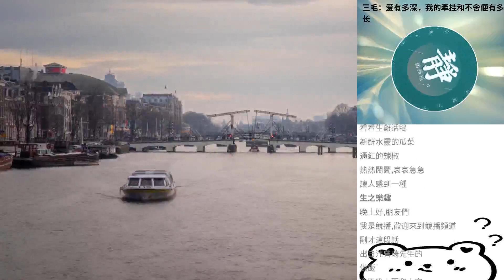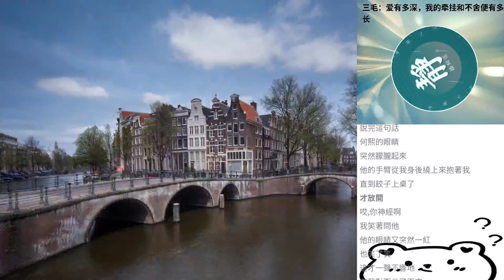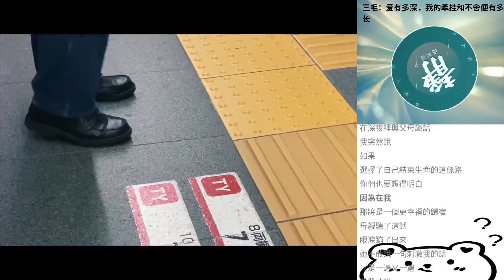三毛：愛有多深，我的牽掛和不舍便有多長